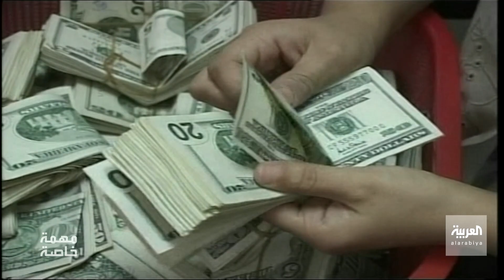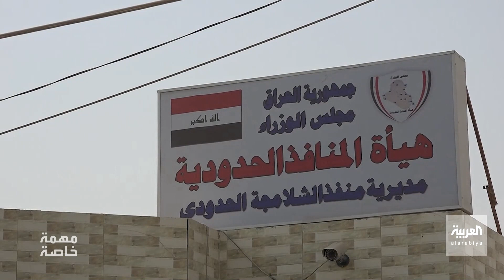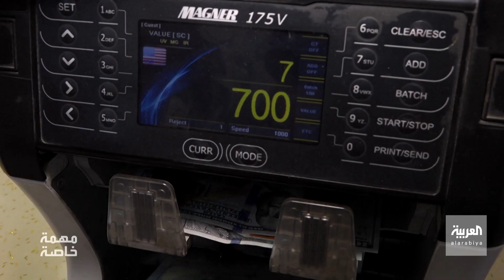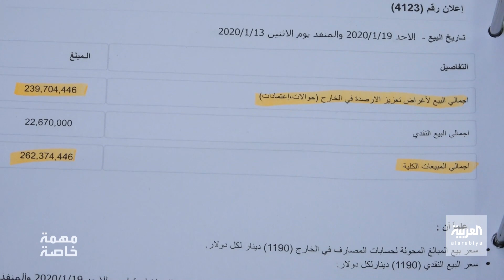مهمة خاصة | "مزاد العملة" بوابة فساد في العراق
ـــــــــــــــــــــــــــــــــــــــــــــــــــــــــــــــــــــــــــــــــــــــــــــــــــــــــــــــــــــــــــــــــــــ
تيلغرام
تفاعلكم
صباح العربية
بانوراما
العربية الليلة
العربية مباشر
بث مباشر قناة العربية
Live Alarabiya
متابعة البث الحي لقناة العربية
Alarabiya Live